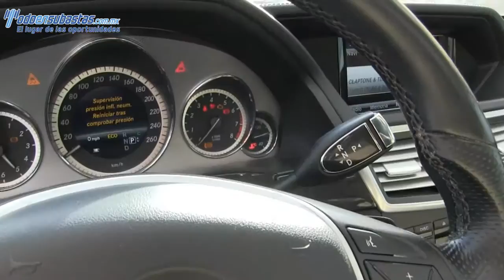677629 Mercedes Benz / E Class / 2013